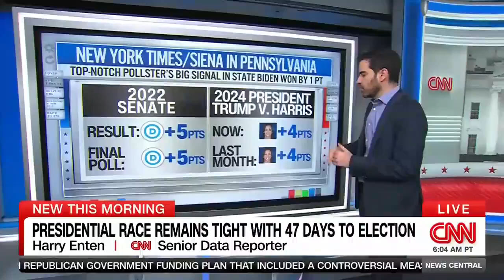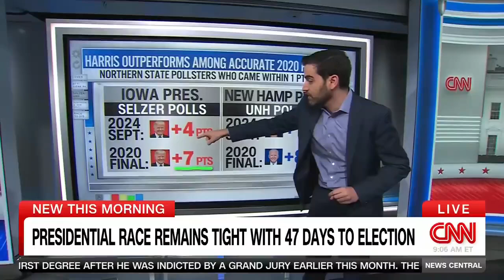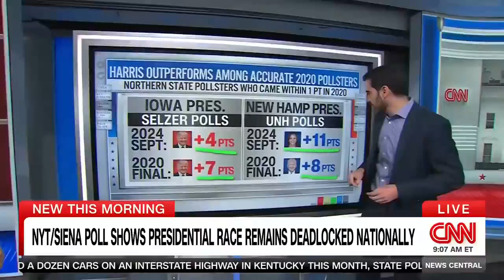Harris outdoing Biden 2020 in PA by 3 pts. Also, UNH (in NH) & Selzer (in IA), who nailed 2020